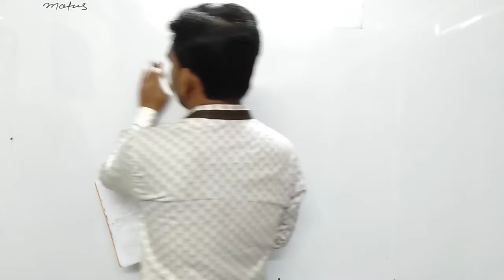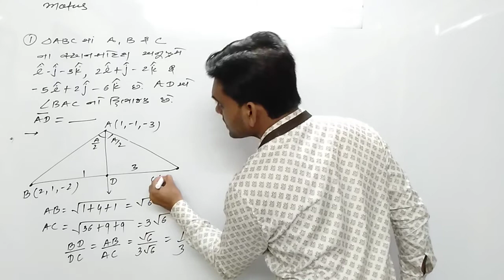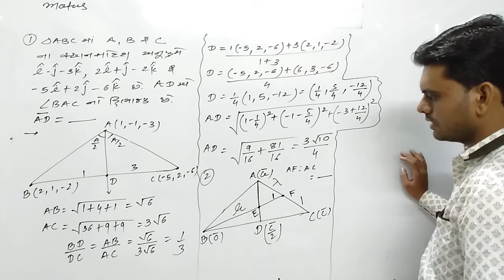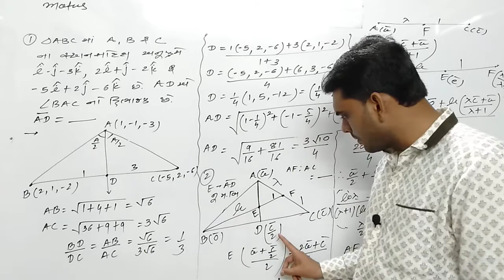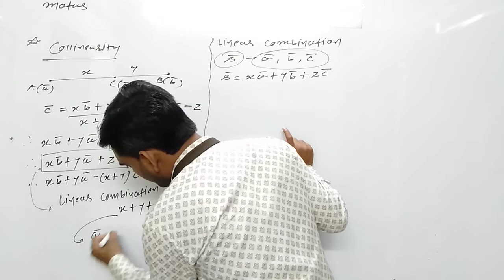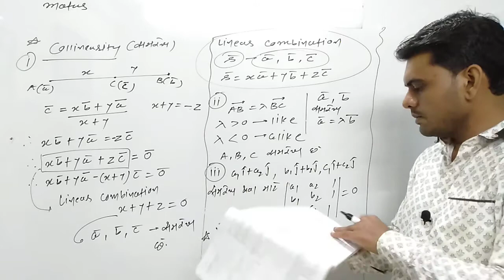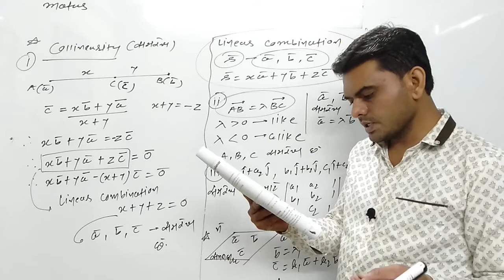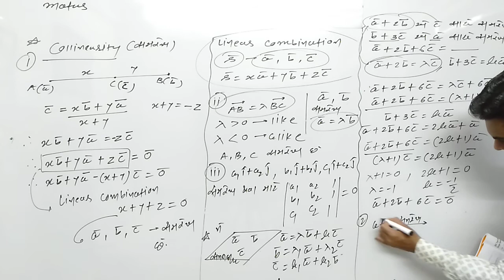12 SCIENCE MATHEMATICS CHAP-10 LECTURE-5